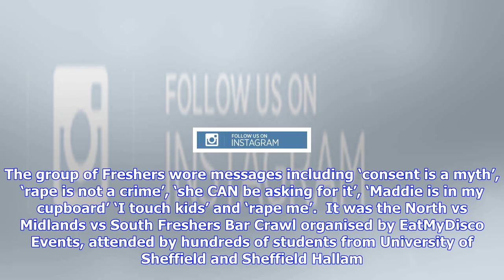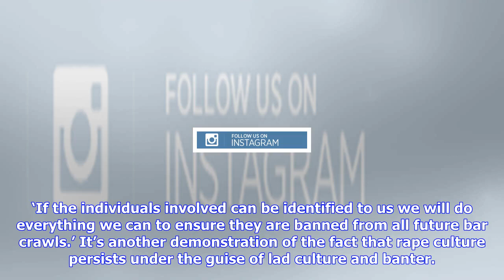Breaking News | Sheffield uni students wore 'rape is a myth' t-shirts to freshers' pub crawl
Sheffield uni students wore 'rape is a myth' t-shirts to freshers' pub crawl

Millie Hurst Contributing Writer 5 hours ago You’ve probably been to a similar event it was one of t...